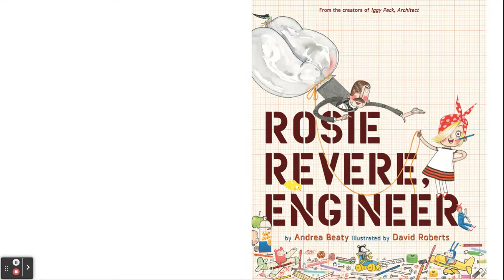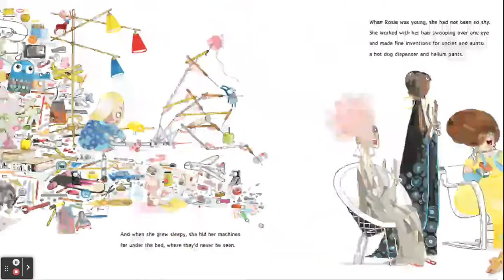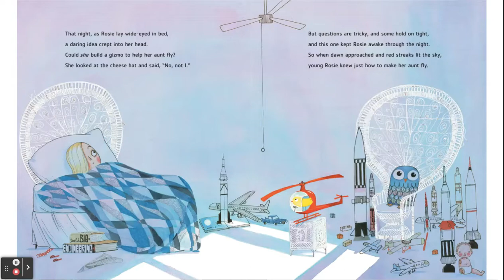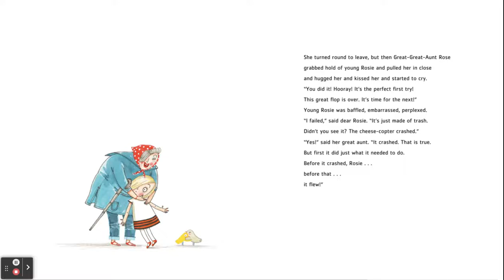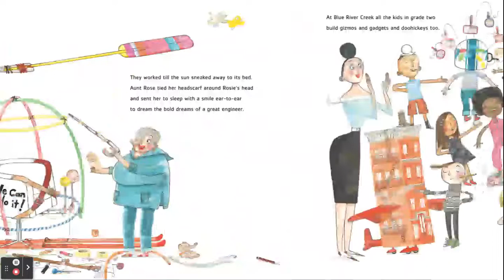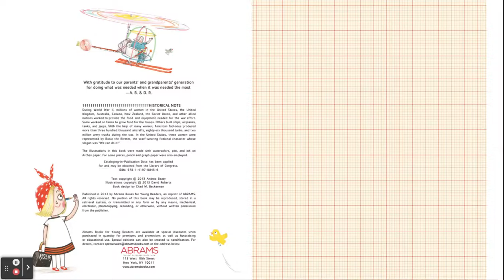Rosie Revere, Ingeniera- Spanish Read Aloud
Welcome to Cultivando Bilingües, where we read books in both English and Spanish!

Book Title: Rosie Revere, Engineer
Author: Andrea Beaty
Illustrator: David Roberts

Check out our TPT store (Cultivando Bilingues) for read aloud resources in English and Spanish.

Our resources include 5 SEL comprehension questions for each read aloud.

-  Cultivando Bilingües